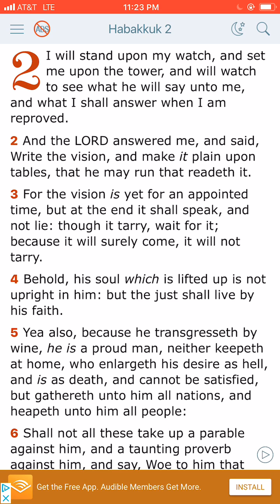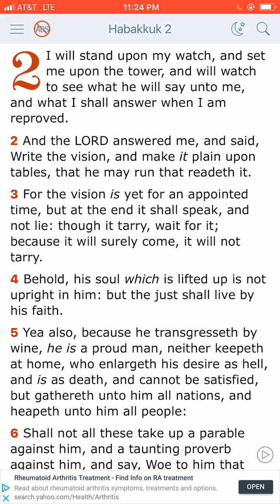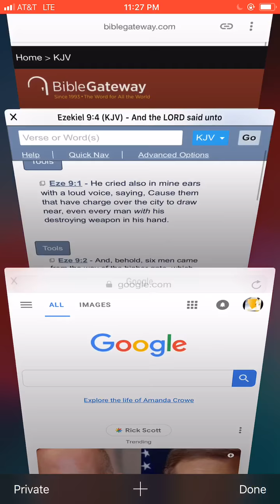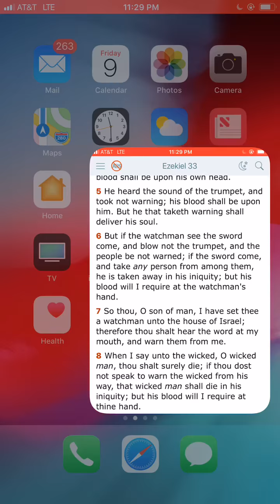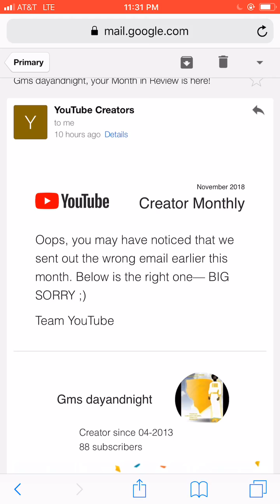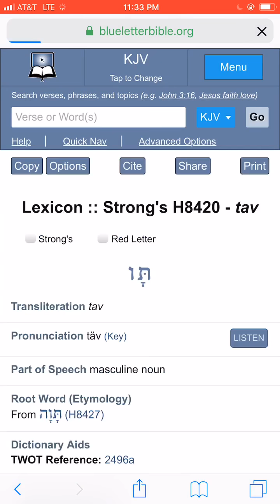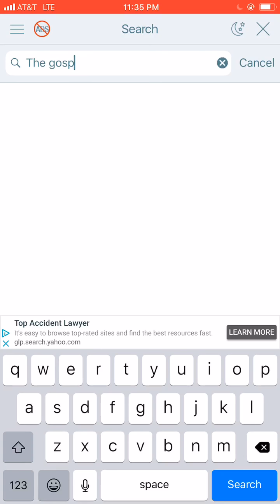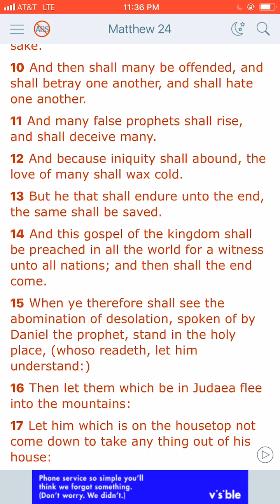We are the real “CONTENT” creators